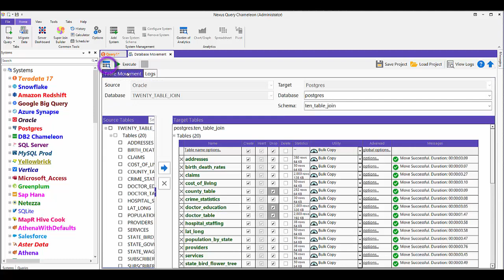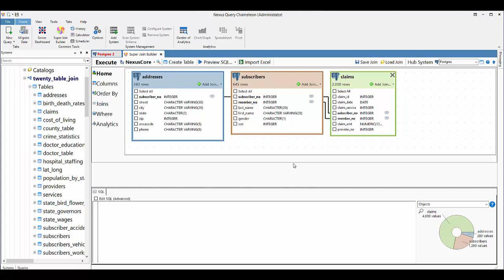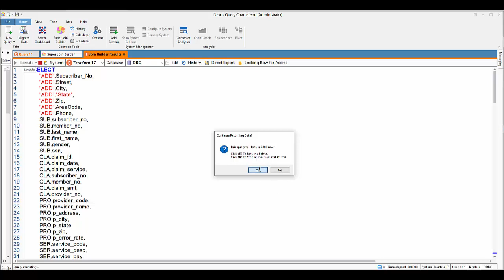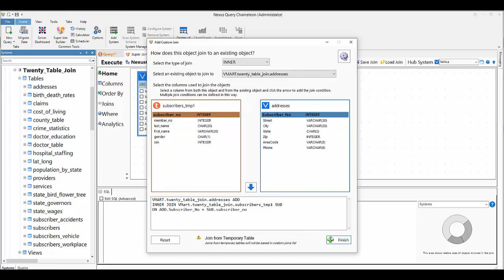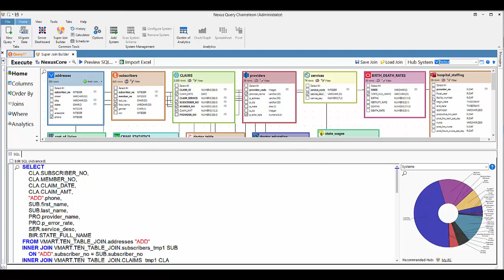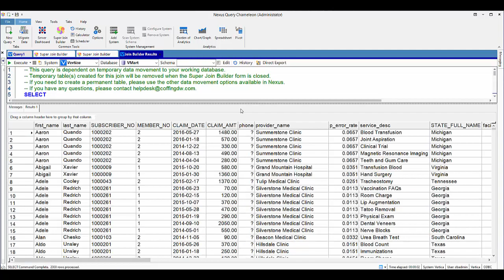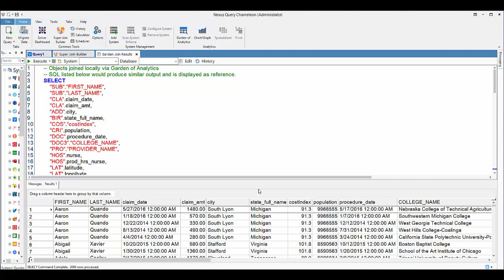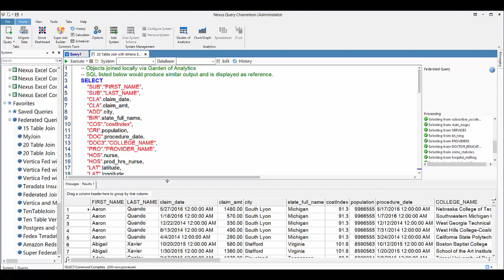20-Table Join Spans 20 Different Systems in a Single Query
Accessing any data at any time that resides anywhere is the future of data. Watch Nexus perform a 20-table join across 20 different systems. See why the largest companies in their vertical have trusted Tom Coffing and the Nexus for over 18 years to access data across all their systems.